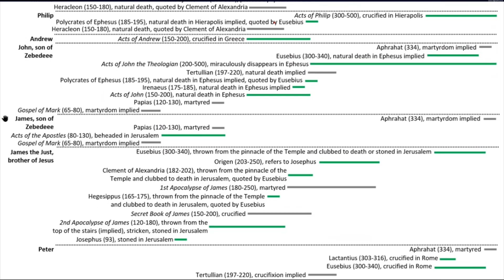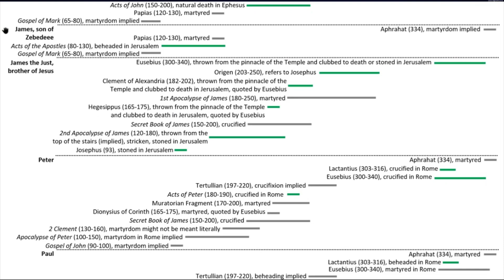J Warner Wallace vs Sean McDowell vs Atheist on Martyrdom (with sources)